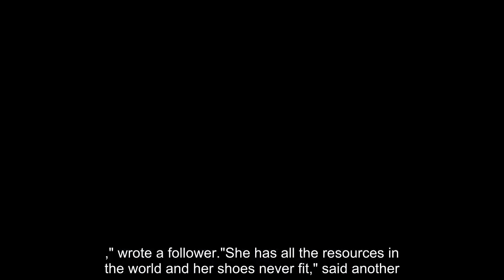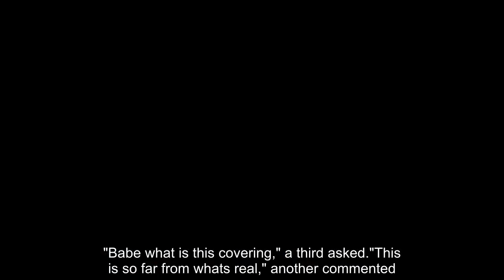Close-up of Kim Kardashian being ridiculed for her monstrously long toes in SKKN's new ad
KIM Kardashian fans mocked her after they noticed a strange detail on her feet.